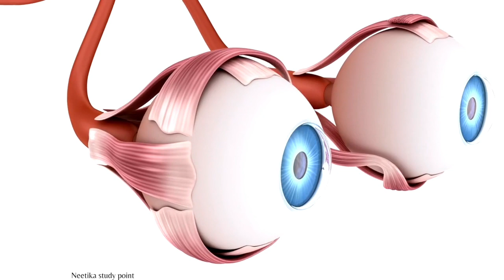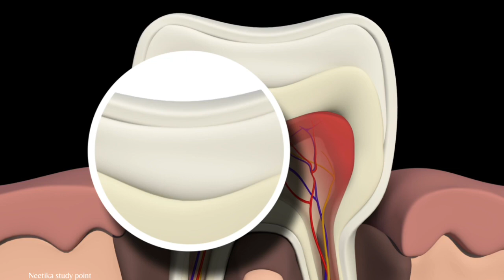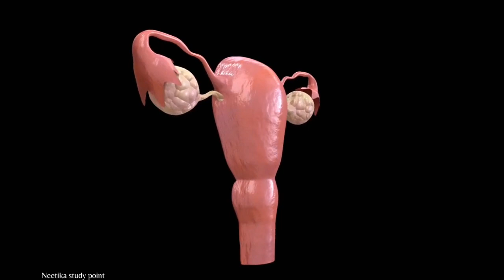Anatomy of human body 3d animation